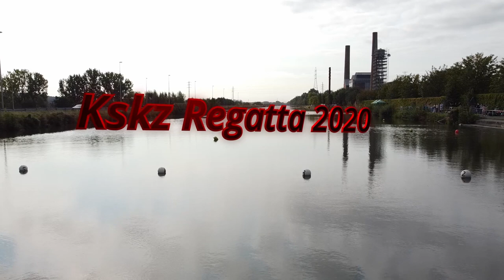Kskzregatta2020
Kskz regatta 2020.
een jaar om messchien wel vlug te vergeten wegens de corona, wegens veel minder volk, toch een succes en met prachtig weer.